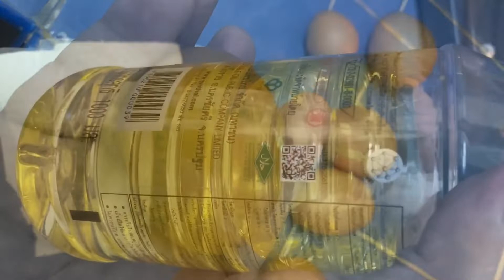วิธีหนึ่งที่ใช้เก็บไข่ในตู้เย็น ทำความสะอาดเปลือกไข่ที่สกปรก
บ่อยที่ชื้อไข่มาเปลือกสกปรก เอาน้ำเช็ด  ปรากฎว่าราชึ้น บางทีล้างด้วยน้ำ เน่าอีก ใช้วิธีนี้ดู มีนักทำอาหารแนะนำ.  ก็ได้ผลอยู่.